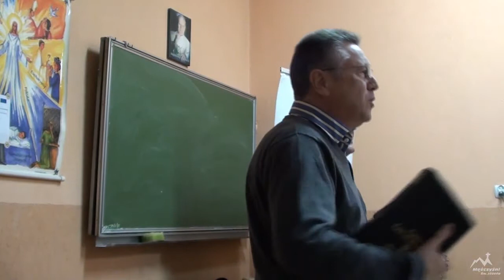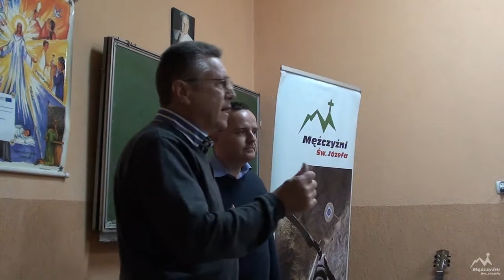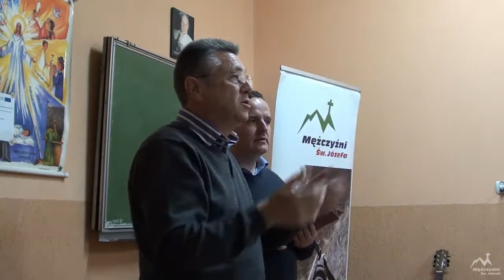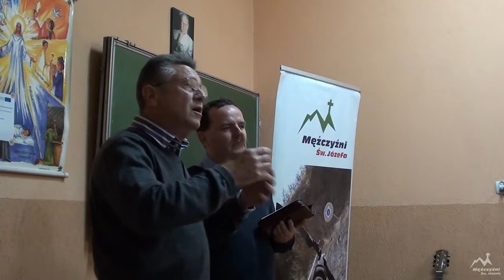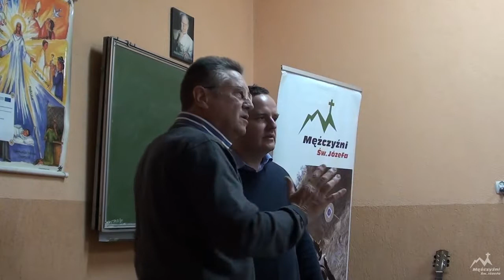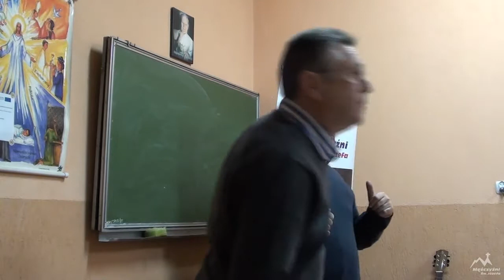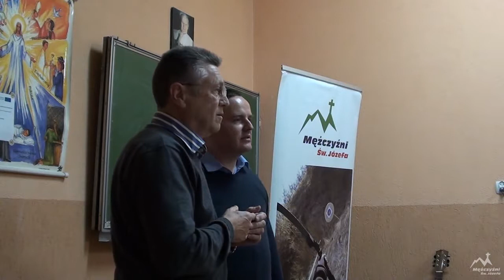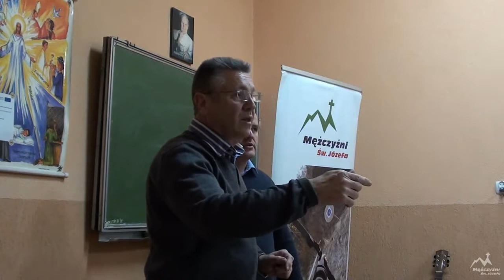MśJ Gerad Pomfret - Męska Wiara - Zabrze 16 listopada 2014 cz1 k1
Gerard Pomfret - Męska Wiara
MśJ - spotkanie w Zabrzu 16 listopada 2014
 cz1 k1